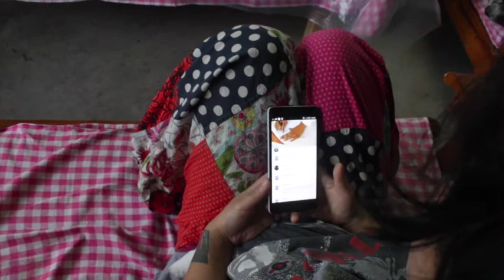MOMO the HUNTING DOG!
It rained heavily the whole day. Could not upload the Vlog yesterday because we did not have power at home. Red Alert for Cyclone Roanu from 21-24 May.